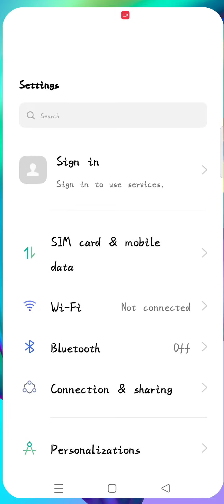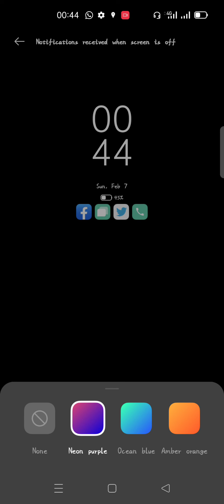Oppo F17Pro Edge Feature | F17 Pro New Feature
oppo F17 Pro , oppo F17 Pro price